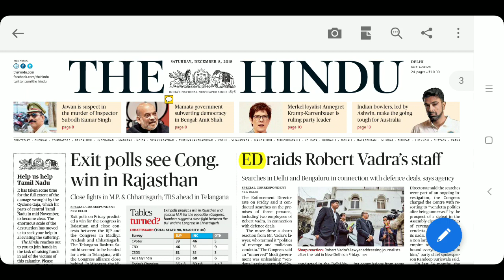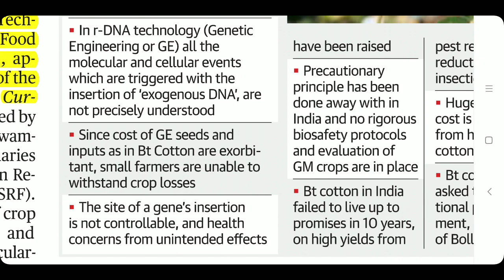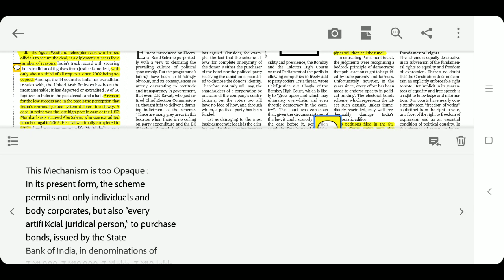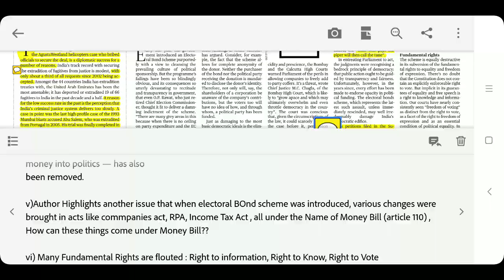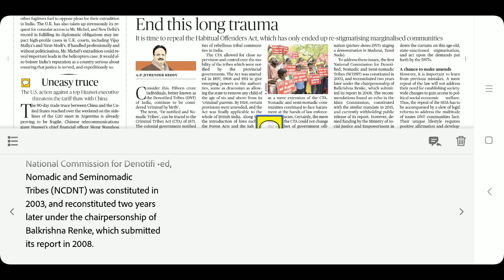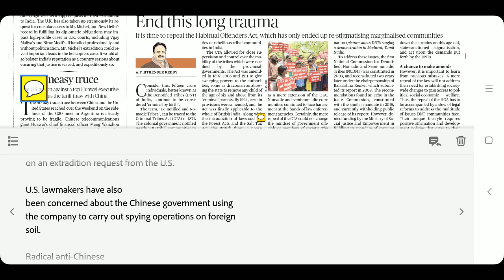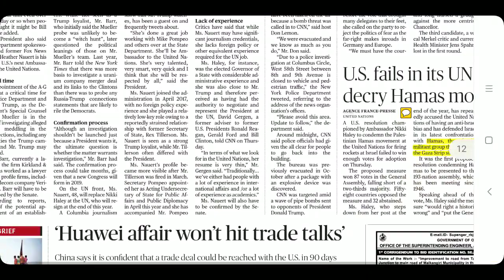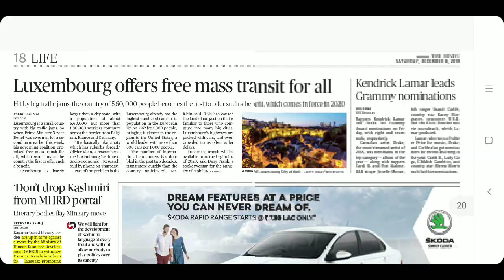THE HINDU NEWSPAPER 08th December 2018 Complete Analysis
China USA dispute
Electoral Bond Scheme and it's failure
De notified tribes
Habitual offenders act
Money bill
Bhasha Sangam